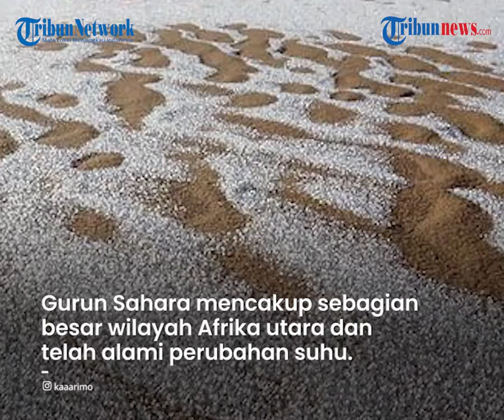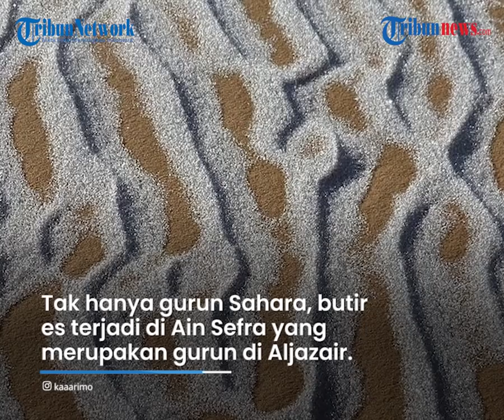Fenomena Langka Gurun Sahara dan Arab Saudi Memutih akibat Hujan Salju, Ini Penjelasan NASA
TRIBUN-VIDEO.COM - Kawasan Gurun Sahara, Aljazair diselimuti salju membuat banyak orang geger.

Sebab seharusnya pada bulan Januari, salju tidak ada di kawasan gurun tersebut.

Soal munculnya fenomena langka tersebut, Nasa memberikan penjelasan.

Dikutip oleh Tribunnews.com dari Middle East Monitor, Jumat (22/1/2021), fenomena ini terjadi akibat tekanan tinggi udara denga suhu sangat rendah.

Kemudian terkonsentrasi di wilayah gurun lalu bereaksi dengan tingkat kelembaban yang tinggi hingga menimbulkan salju.

Seorang juru bicara kantor cuaca dan perubahan iklim Inggris menjelaskan cuaca dingin di dataran Eropa yang ada di utara gurun Sahara diduga menjadi penyebab munculnya es.

Gurun Sahara mencakup sebagian besar wilayah Afrika utara dan telah mengalami perubahan suhu serta kelembaban selama beberapa ratus ribu tahun terakhir.

Meski wilayah Sahara sangat kering, peneliti memprediksi dalam waktu 15.000 tahun, Sahara akan kembali hijau.

Tak hanya gurun Sahara, butir-butir es juag terjadi di Ain Sefra yang merupakan gurun di Aljazair.

Suhu di sana bahkan turun hingga minus 3 derajat Celsius pada Rabu (13/1/2021).

Ain Sefra dikenal sebagai The Gateway to the Desert, berada sekitar 1.000 meter di atas permukaan laut, dikelilingi oleh pegunungan Atlas.

Pemandangan serupa juga terjadi di Arab Saudi.

Warga di kawasan Aseer berbondong-bondong keluar rumah untuk melihat fenomena langka saat padang pasir diselimuti es berwarna putih.

Suhu di Arab Saudi juga turun drastis hingga mencapai minus dua derajat celsius.

Perubahan iklim ini berdampak pada kehidupan, mulai dari bencana kenaikan suhu air laut akibat es di Kutub Utara dan Selatan mencari.

Kemudian kenaikan suhu global hingga muncul gelombang panas dan mengakibatkan kebakaran hutan serta kerusakan habitat makhluk hidup.

Ahli Meteorologi NASA, Lesley Ott mengatakan saat ini telah terlihat bukti adanya perubahan iklim secara drastis yang sebelumnya telah diprediksi.

“Tahun ini telah menjadi contoh yang sangat mencolok tentang bagaimana rasanya hidup di bawah beberapa efek perubahan iklim yang paling parah yang telah kami prediksi,” kata Lesley Ott.

(Tribun-Video.com/Tribunnews.com)

Artikel ini telah tayang di Tribunnews.com dengan judul Gurun Sahara dan Arab Saudi Hujan Salju, Ahli NASA Sebut Fenomena Ini Terjadi Secara Drastis,